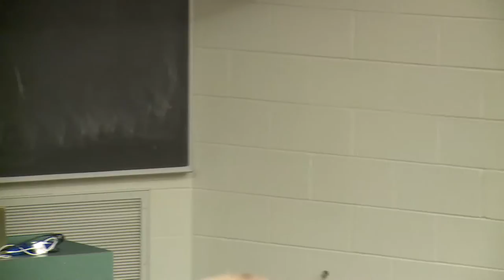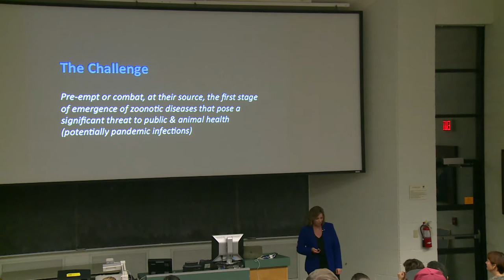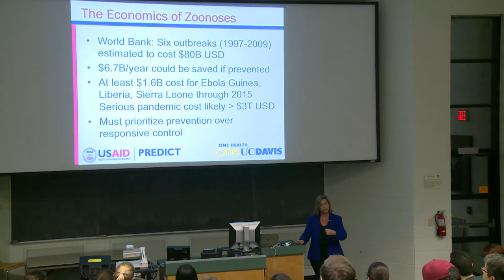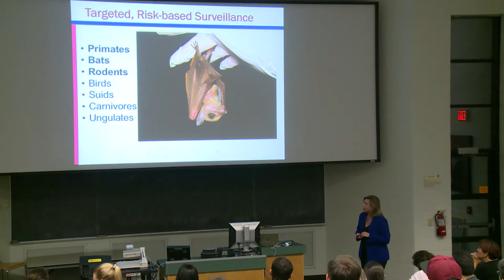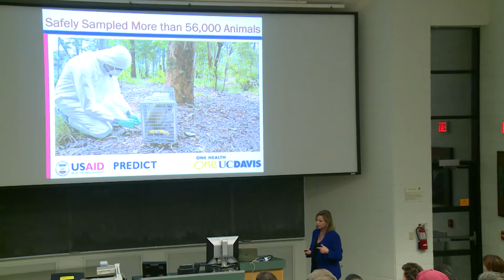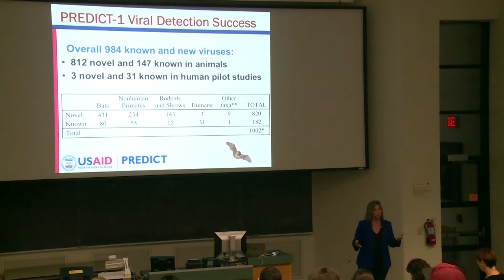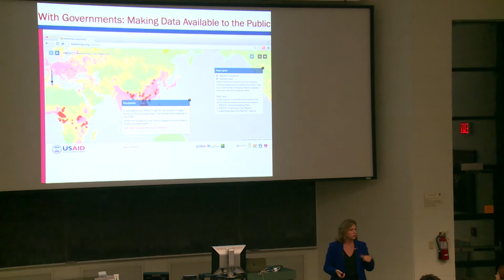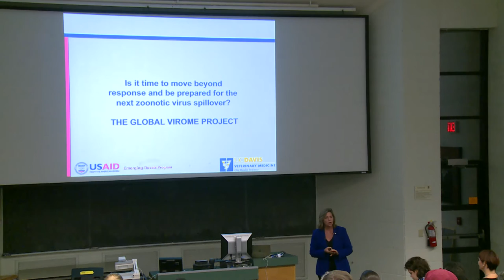The 2016 Schofield Memorial Lecture with Dr Jonna Mazet, UC Davis School of Veterinary Medicine.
The 2016 Schofield Memorial Lecture caps off the day with Dr. Jonna Mazet, UC Davis School of Veterinary Medicine.

Dr. Mazet’s talk, entitled One Health Success: Moving toward a world free of pandemics takes place at 4:00 p.m. in Room 1714 of the OVC Lifetime Learning Centre.

Dr. Mazet, DVM, MPVM, PhD, is a Professor of Epidemiology and Disease Ecology and Executive Director of the One Health Institute in the UC Davis School of Veterinary Medicine, where she focuses on global health problem solving, especially for emerging infectious disease and conservation challenges. She is active in international One Health research programs, most notably in relation to disease transmission among wildlife, domestic animals, and people and the ecological drivers of disease emergence. Currently, she is the Global Director of a $175 million viral emergence early warning project, named PREDICT, that has been developed with the US Agency for International Development’s (USAID) Emerging Pandemic Threats Program.

A reception and award presentation follows at 5:00 p.m. in room 1707 LLC.

The Schofield lecture commemorates Francis Schofield, a renowned veterinary pathologist who taught at the college from 1921 to 1955. Internationally respected for his work in animal diseases, he is also revered in Korea for calling attention to the nation’s plight during its occupation by Japan and for his teaching and missionary work in Korea following his retirement from OVC.